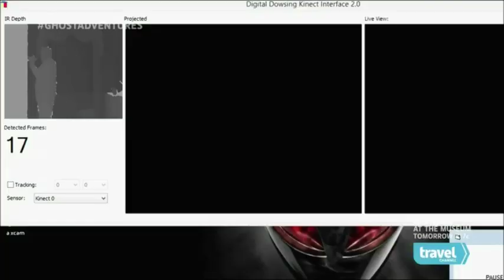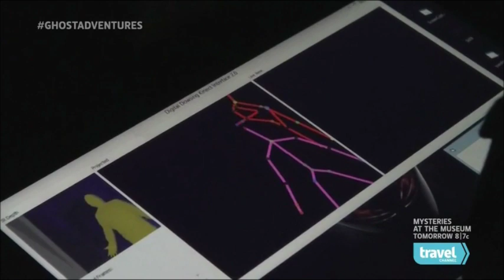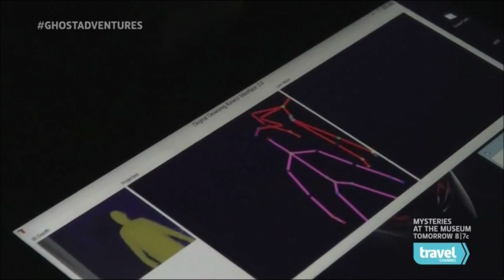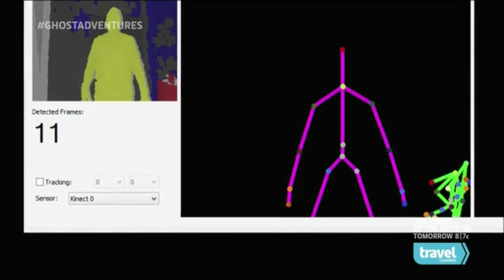Billy and his Creepy Crawlies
Clip from Ghost Adventures Season 9 Episode 3 where Bill Chappell gets out his uber cool Kinect and catches. something. that seems to have a rather strong liking for Billy Tolley. I think these guys are some of the bravest badasses on the planet right now. I'd have run screaming out of there if something that looked like a ginormous spider was crawling all over me.